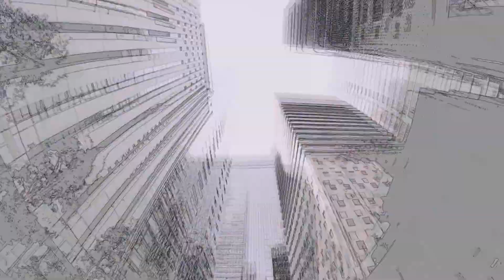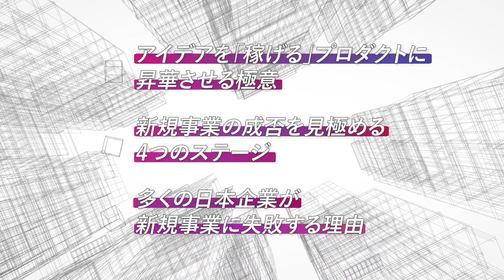【リクルート】アイデアを「稼げる事業」に育てる極意、成否を見極める4ステージ検証とは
多くの日本企業が新規事業に失敗する理由とは？

特集『リクルート 新規事業の「勝ち方」』の第2回は、アイデアを「稼げる事業」に育て上げる秘訣を徹底解説。

新規事業の成否を見極める4つのステージとは？プロダクトの潜在的な可能性を最大限に引き出し、市場を創造するリクルートの手法が学べます。

↓特集『リクルート 新規事業の「勝ち方」』はこちら

↓第一線の講師陣による経営論・リーダーシップ・スキルの解説動画はこちら